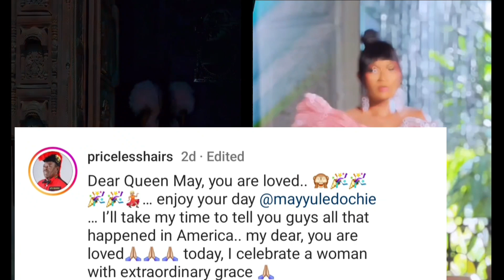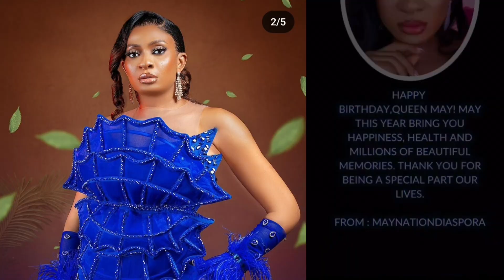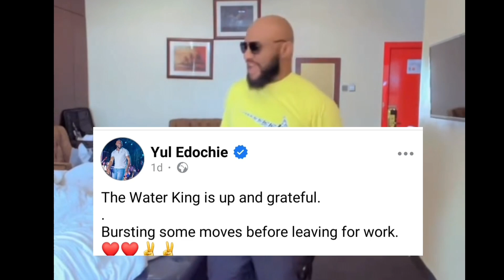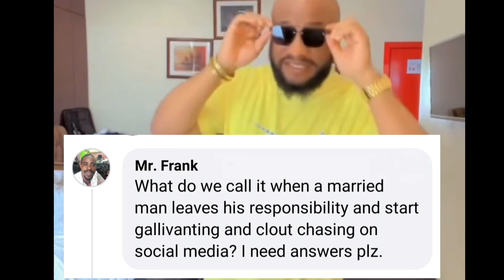Fans Surprise May Yul Edochie with a Car – Yul’s Reaction to Flavor’s Song Will Leave You Speechless